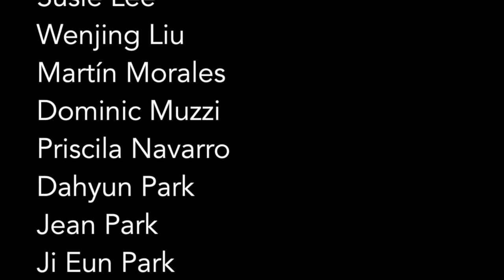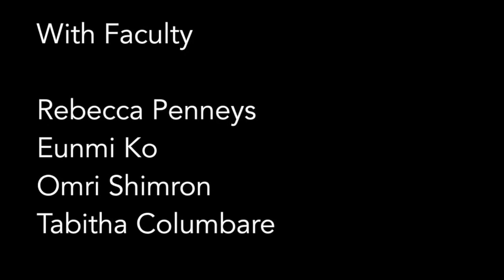RPPF2015 cellphone song no 3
RPPF2015 -- Cellphone song celebrating our wonderful 3rd season.